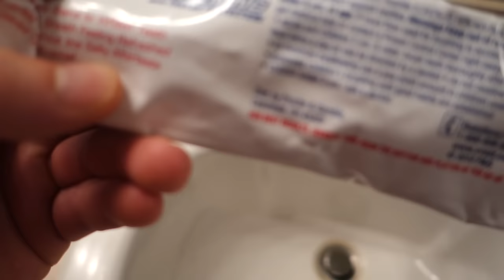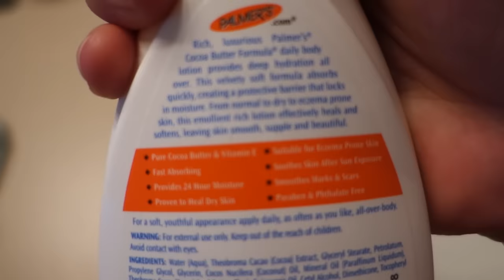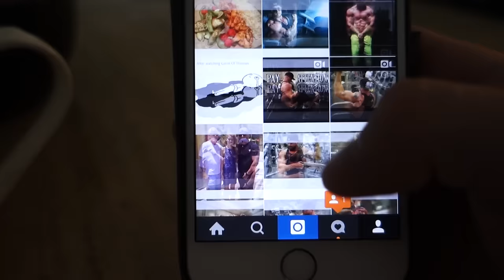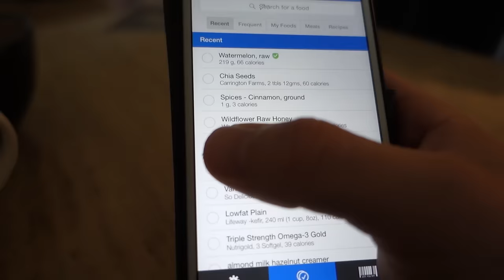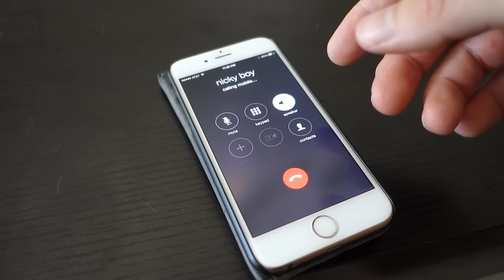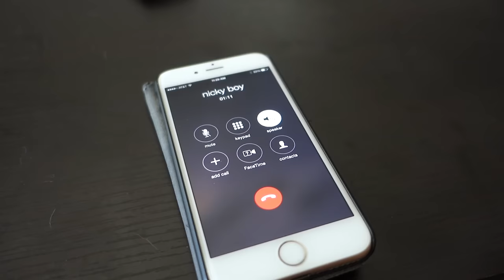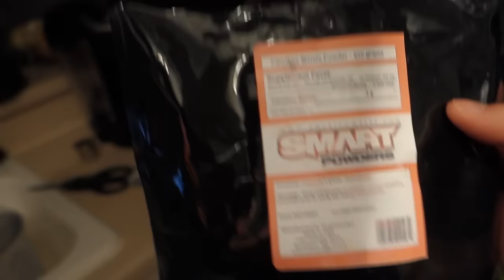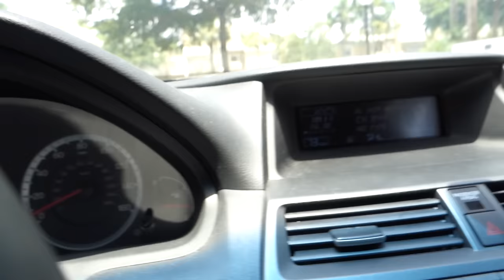Morning Vlog / Body Care / Pull Workout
►Amazon wishlist